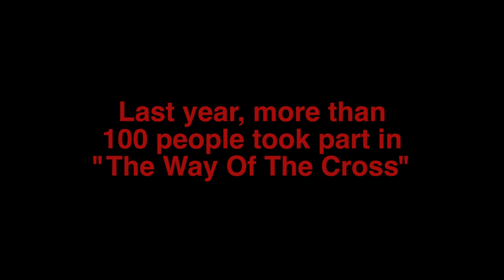"The Way Of The Cross" Teaser 2013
Sutherland Weston Marketing Communications